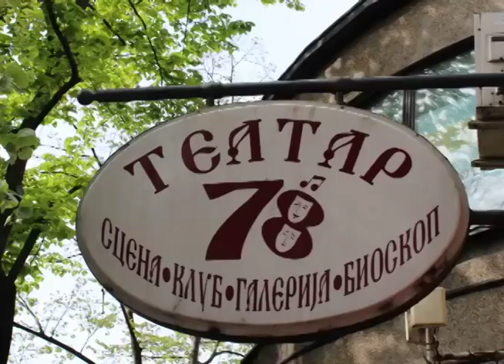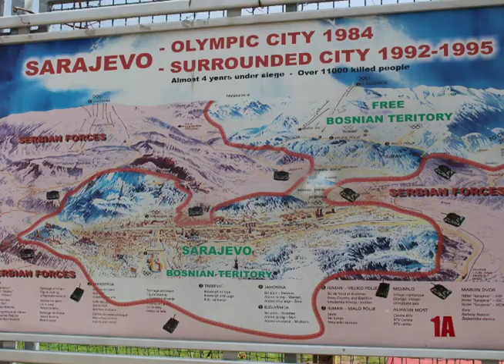Video Journal: Serbia and Bosnia Herzegovina 2017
Week one of The Art of Insurgency class